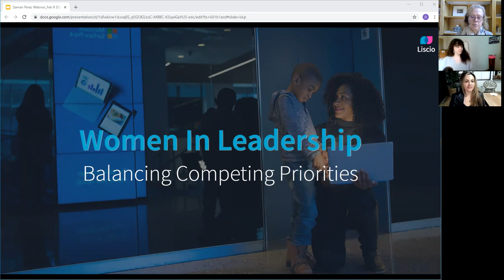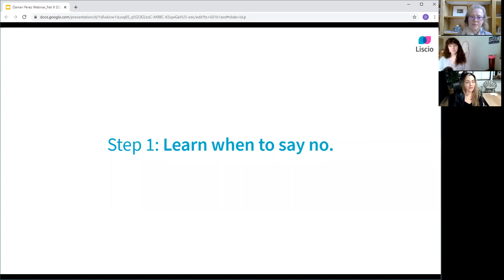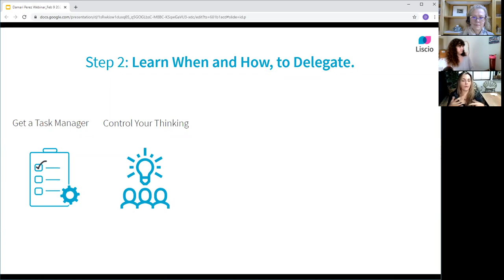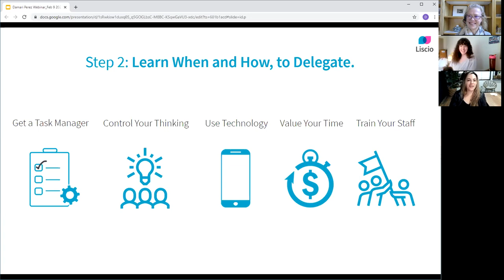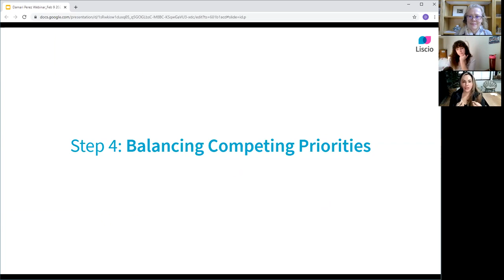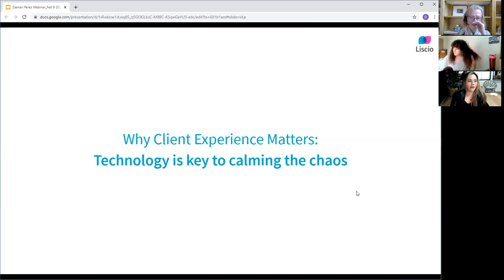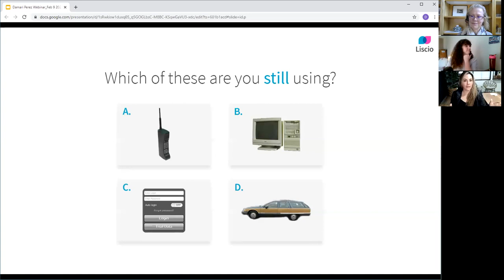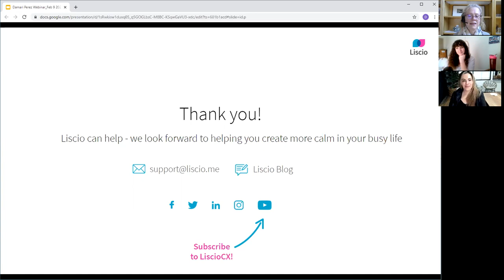Balancing Competing Priorities with Damari Perez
If you have ever felt overwhelmed by seemingly competing priorities, you are not alone. Women at all levels of leadership need solid strategies in place to manage these day-to-day challenges and retain energy, vitality, and a sense of calm throughout.

As a seasoned and successful BIPOC female accounting firm leader, Damari Perez will share her experiences and advice and give you actionable tips to help make 2021 your best yet.